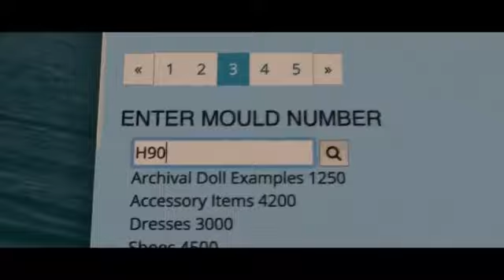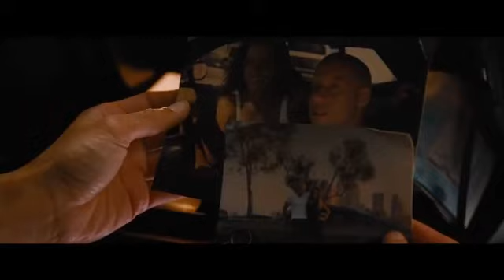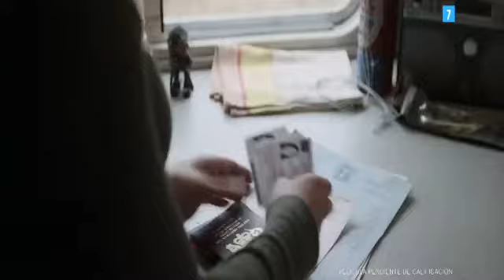LAS PELICULAS MAS ESPERADAS DEL (2020)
Trailers En Español De Las Peliculas Mas Esperadas del (2020)

BRAHMS: EL NIÑO 2 | 0:01
RÁPIDOS Y FURIOSOS 9 | 2:27
AVES DE PRESA | 6:17
WONDER WOMAN 2: 1984 | 8:32
VIUDA NEGRA | 10:50